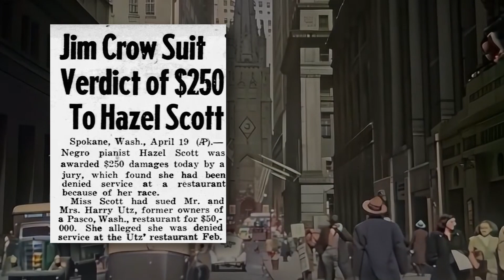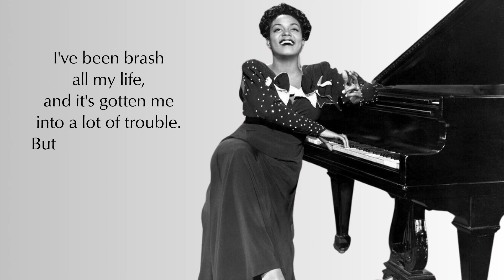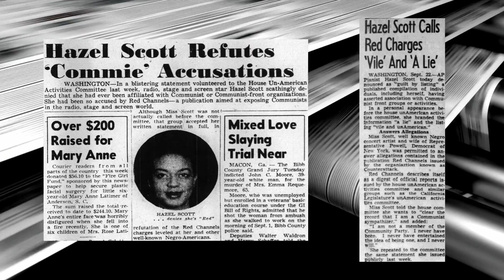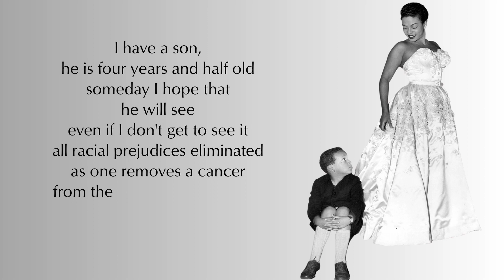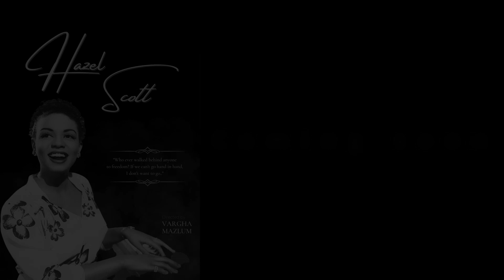Intro for Hazel Scott's documentary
A short intro for an upcoming documentary on Hazel Scott.

Hazel Scott was a virtuoso pianist, jazz singer, and the first black American to host her own TV show. But when she stood up against racial segregation and stereotyping, the industry blacklisted her, and her legacy was almost forgotten. She paved the way for future black artists in show business and can be considered the inspiring force behind the changes we see nowadays in Hollywood.

Music composed by: Whitesand (Martynas Lau)
Year: 2022
Title: Olympus